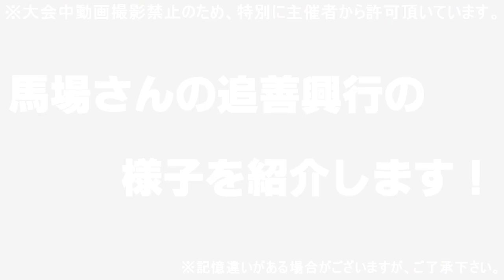【Ｇ馬場23回忌追善興行】後楽園ホールにジャイアント馬場降臨【谷津嘉章】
2021年2月4日に後楽園ホールで行なわれた「ジャイアント馬場23回忌追善興行」に参加してきました。今回は、その様子をご紹介します。
※大会中動画撮影禁止のため、特別に主催者から許可頂いています。

◆ジャイアント馬場バル（公式・聖地）
『馬場家へのご招待』をコンセプトに新橋にオープン！馬場さんが愛した食事を再現しています。新橋駅から徒歩３分。
　住所：〒105-0004東京都港区新橋2丁目9−17 第二常盤ビル B1F

谷津嘉章の義足を作ってくれた大阪の会社です。

◆谷津嘉章自伝「さらば闘いの日々」

◆こちらも宜しく！

◆動画ネタリクエスト受付中

【谷津嘉章とは…】
レスリング時代、国内無敵を誇り２度オリンピック日本代表となる。1980年のモスクワオリンピックでは、メダル獲得は確実視されていたが、日本ボイコットにより不運の不参加。「幻の金メダリスト」と呼ばれた。その輝かしい実績を評価され1980年に新日本プロレスに入団。その後、長州力やジャンボ鶴田のパートナーとして各団体で様々なタイトルを獲得。世界の強豪たちと数々の激戦を繰り広げた。
2019年6月、右足の壊疽によって右足切断。リハビリに励み、2020年3月29日に栃木県足利市にて行われるオリンピック聖火リレーに聖火ランナーとして参加予定。